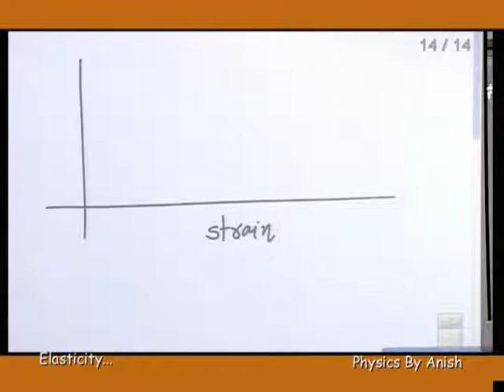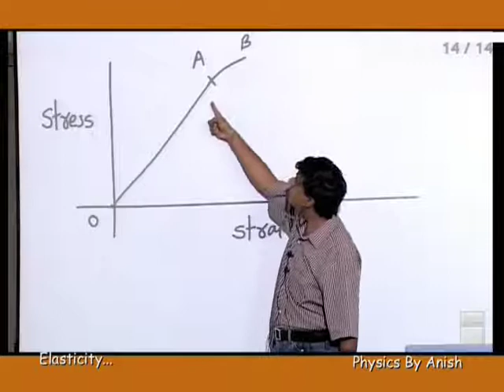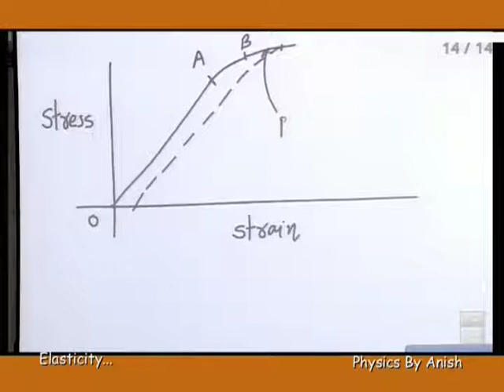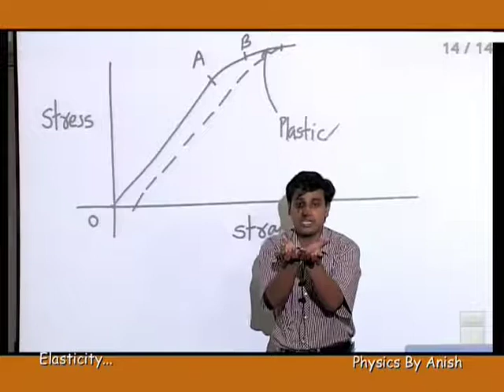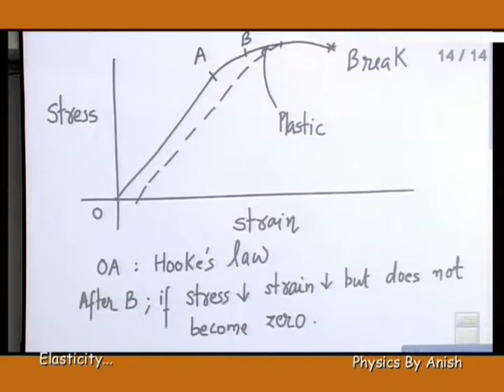Stress And Strain Graph